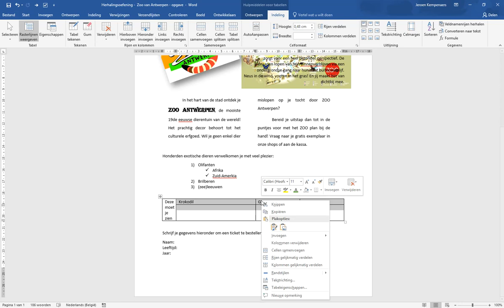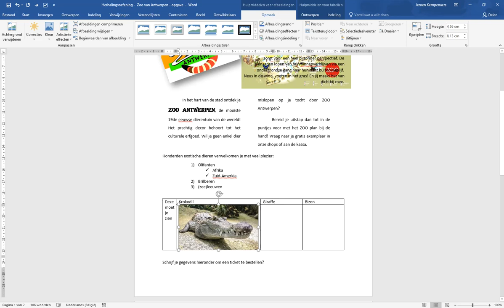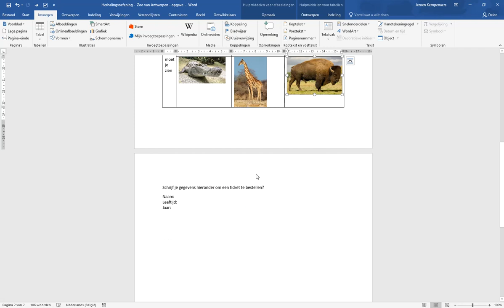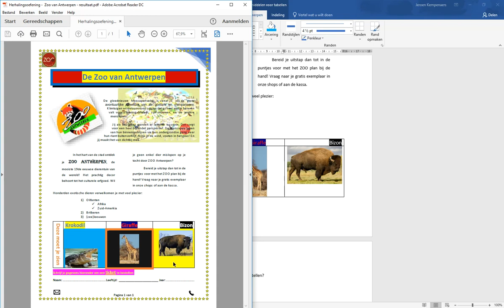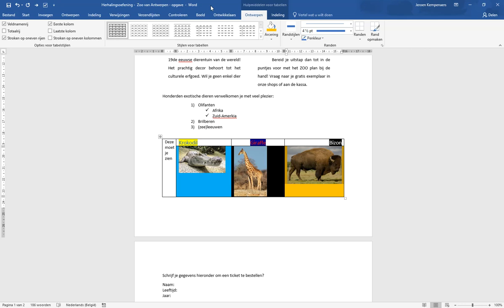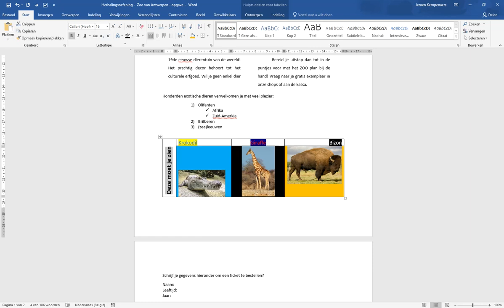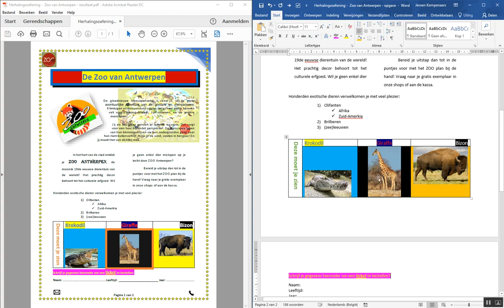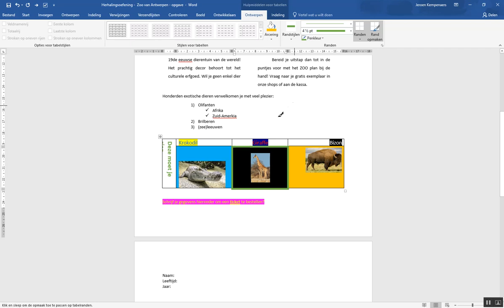Word Herhalingsoefening Correctie Deel 3